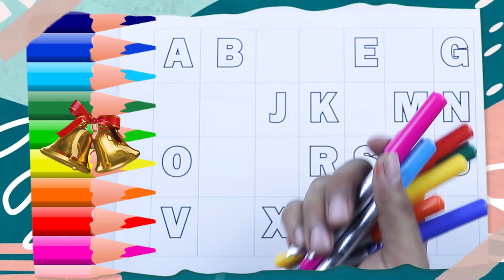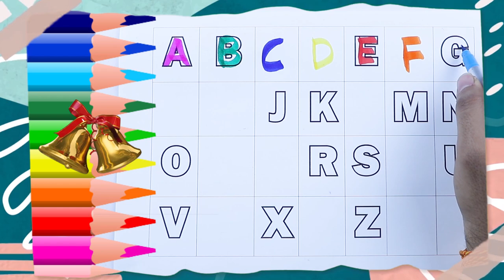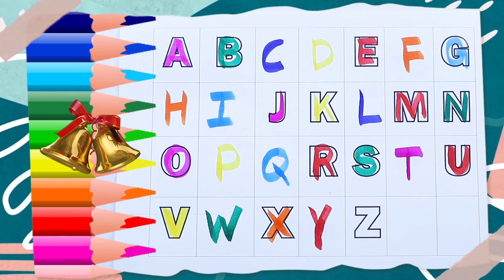write abcd with different colors | abcd on paper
1 to 10 Numbers | Phonic song